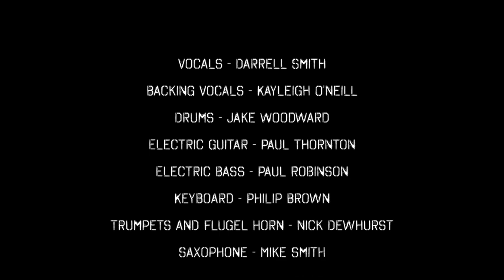Stevie Wonder - DO I DO | Songs I Want to Play | Darrell Smith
Second episode and we cover this incredible hit record from Stevie Wonder - Do I Do.

Darrell Smith -  Vocals
Paul Robinson - Bass
Philip Brown - Keys
Paul Thornton - Guitar
Nick Dewhurst - Horns
Mike Smith - Sax
Jake Woodward - Drums
Backing Vocals - Kayleigh O Neill
Produced and Arranged by Paul Robinson
Created By Philip Brown

"Do I Do" is a song written and performed by American singer and songwriter Stevie Wonder, first released in 1982 on the album Stevie Wonder's Original Musiquarium . The single peaked at #2 on the soul chart and peaked at #13 on the Billboard Hot 100 chart in the US

The album version of the song is ten and a half minutes long. It features a rare example of Wonder rapping near the end of the track. Dizzy Gillespie is also featured on the track with a trumpet solo. Both of these are removed from the single edit of the song (some longer edits retain the Gillespie solo but leave out the rapping). The song is noted by bassists for its intricate bassline, played by Nathan Watts. A commercial success, it was the recipient of three Grammy Award nominations including for Best Male R&B Vocal Performance and Best R&B Song.